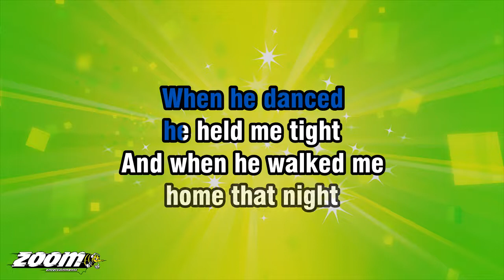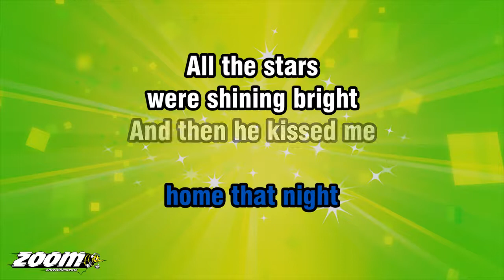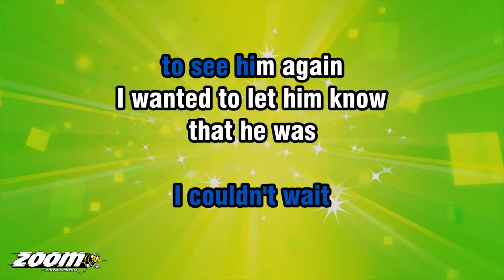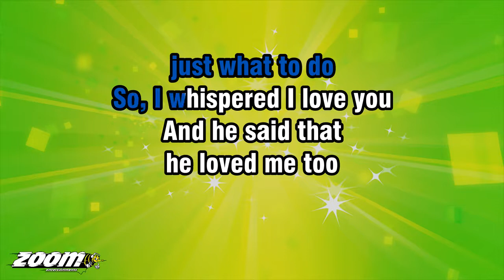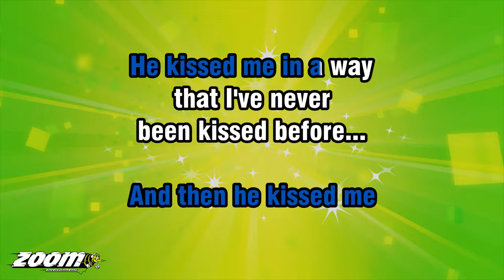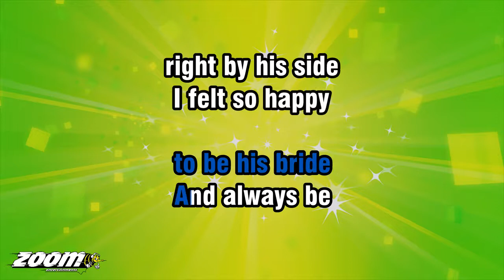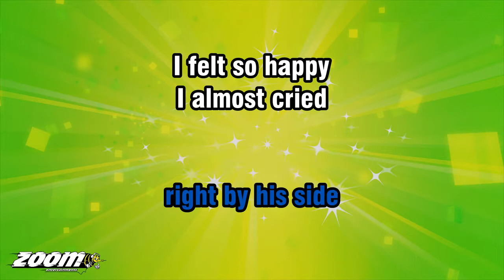The Crystals - Then He Kissed Me - Karaoke Version from Zoom Karaoke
Song lyrics:

WELL, HE WALKED UP TO ME
AND HE ASKED ME
IF I WANTED TO DANCE
HE LOOKED KINDA NICE
AND SO I SAID
I MIGHT TAKE A CHANCE

WHEN HE DANCED
HE HELD ME TIGHT
AND WHEN HE WALKED ME
HOME THAT NIGHT

ALL THE STARS
WERE SHINING BRIGHT
AND THEN HE KISSED ME

EACH TIME I SAW HIM
I COULDN'T WAIT
TO SEE HIM AGAIN
I WANTED TO LET HIM KNOW
THAT HE WAS
MORE THAN A FRIEND

JUST WHAT TO DO
SO, I WHISPERED I LOVE YOU
AND HE SAID THAT
HE LOVED ME TOO

HE KISSED ME IN A WAY
THAT I'VE NEVER
BEEN KISSED BEFORE...
THAT I WANNA BE KISSED
FOREVER MORE...

I KNEW THAT HE WAS MINE
SO, I GAVE HIM
ALL THE LOVE THAT I HAD
AND ONE DAY
HE TOOK ME HOME
TO MEET HIS MOM AND HIS DAD

THEN HE ASKED ME
TO BE HIS BRIDE
AND ALWAYS BE
RIGHT BY HIS SIDE

I FELT SO HAPPY
I ALMOST CRIED